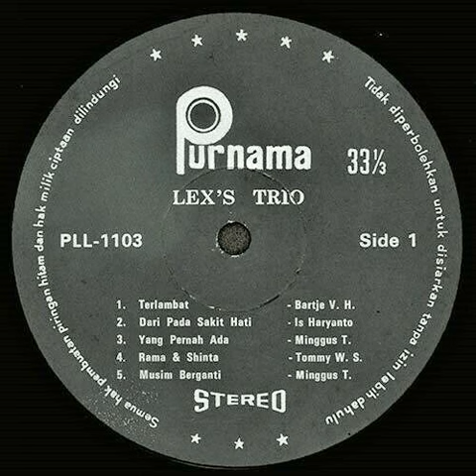Dari Pada Sakit Hati - Lex's Trio